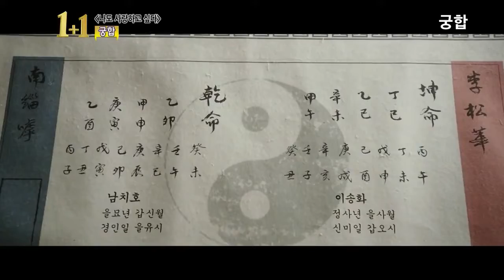궁합 (The Princess and the Matchmaker, 2018)